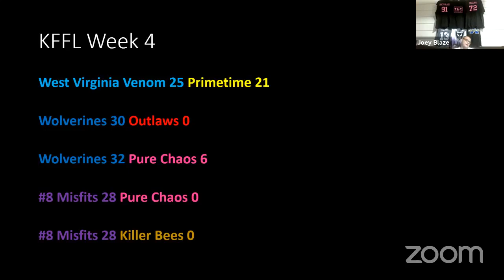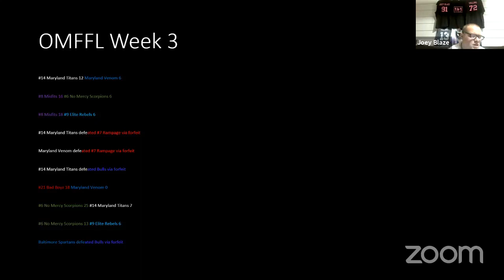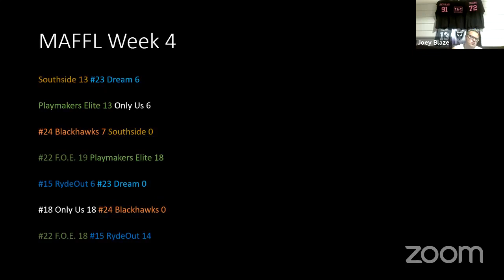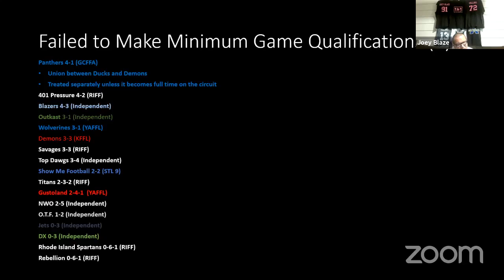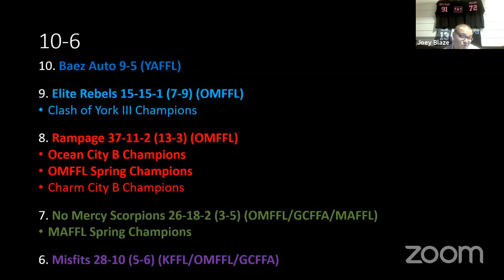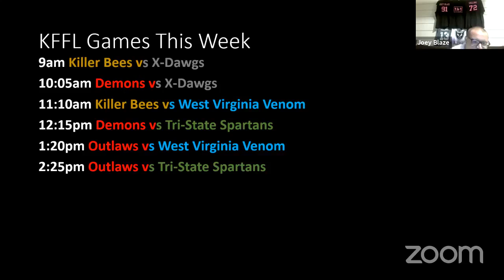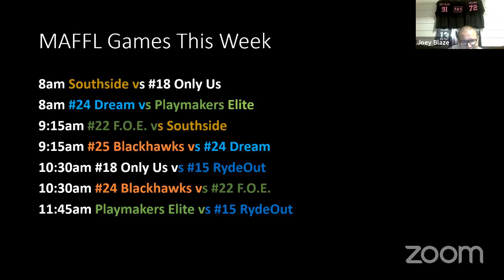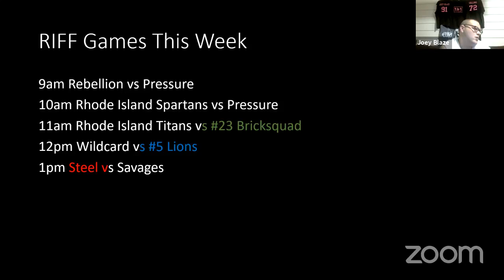Blunt Talk: October 13, 2021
Joey Blaze and Ross Collins break down the week that was in 9 Man Flag Football and look forward to the week ahead.

Guest Star:
Dallas First (Wolverines/KFFL)